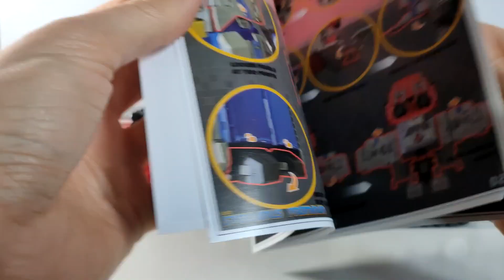Transformers Figura Bemutató - Ocular Max U-01 Stellarus Prominon (Star Convoy)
Zenék a Videóban:
Transformers Energon Intro
Transformers CybertronGalaxy Force OST Going in Full Throttle.
Transformers CybertronGalaxy Force OST In the Mood for Mischief
Transformers CybertronGalaxy Force OST Our Ally 2
Transformers Animated Japanese OP